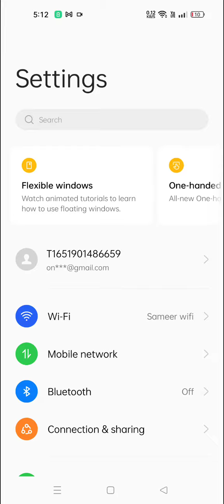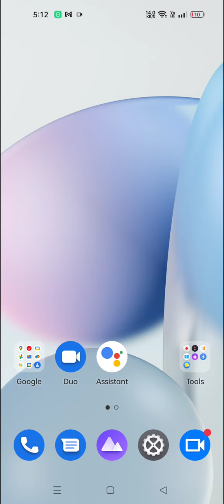Realme 10 Pro Face Lock Setting , Face Lock In Realme 10 Pro, How To Set Face Lock In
Realme 10 Pro Face Lock Setting , Face Lock In Realme 10 Pro, How To Set Face Lock In Realme 10 Pro

Realme 10 Pro Mein Face Lock Kaise Set Karte Hain,
How To Set Face Lock In Realme 10 Pro,
Realme 10 Pro Mein Face Lock Kaise Set Karen,
How To Set Up Face Lock In Realme 10 Pro,